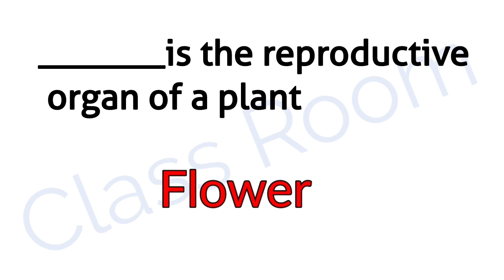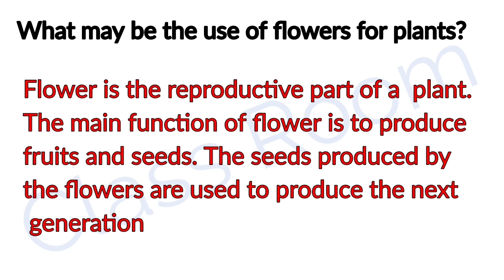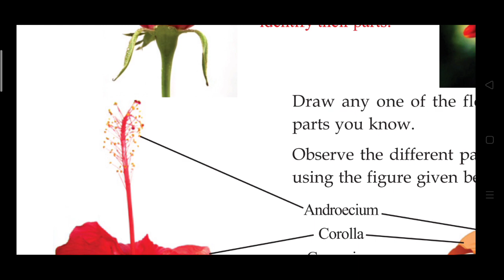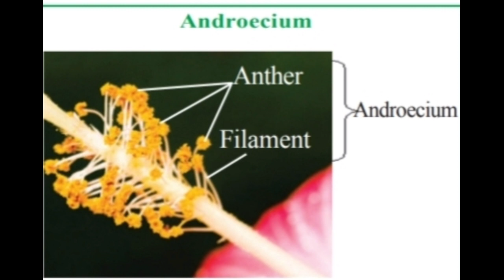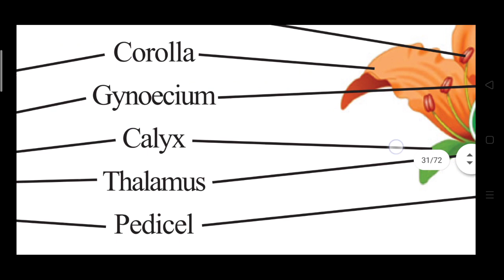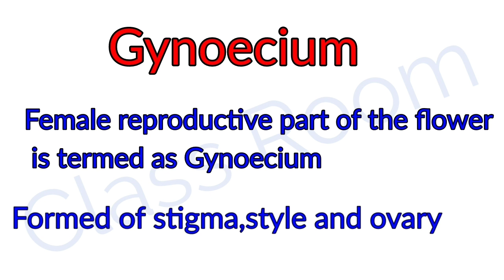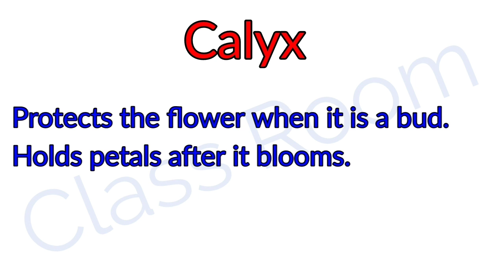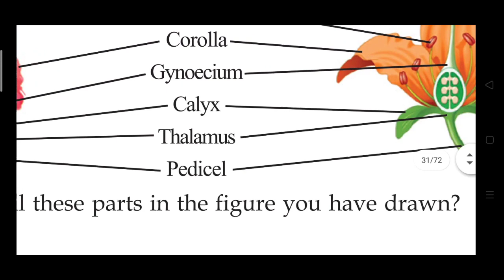Standard 6 Basic Science Unit 3 Flower to Flower part 1 Parts of a flower